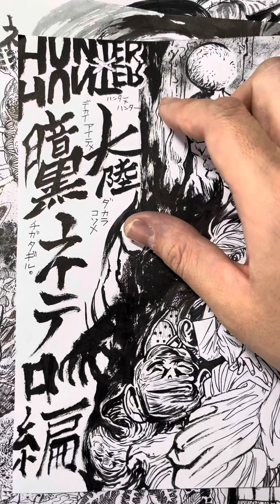ハンター×ハンター【ネテロ会長】表現思いつく限り描いてみた！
出会いは心！
実は度々ネテロ会長は描いてたんですが改めて
ネテロ会長もコメントで描いてみて〜とくださった事と向き合いつつ出会いに感謝したいと思って^ ^

のぞいて下さる猛者もいるかなぁと思わせていただいてどんなアングルで描いて行くか？考えてみてます

コメントで描いてと下さったテーマを男Dのアイデアで無茶苦茶描いていいものか？

真っ直ぐキャラを描いてその上でオマージュも描いて出会いを選んでくれた方との唯一無二なアングルも試みた作画を意識する！という答えを出しました

…途方もないですが汗
感謝の正拳ばりに描き続けます！
気づいたら新たなネテロ会長の楽画が動画にできてるかもしれません(^^;)

またお会いできたら幸いです！
旅団とかも描いてみたい気持ちはありますが…